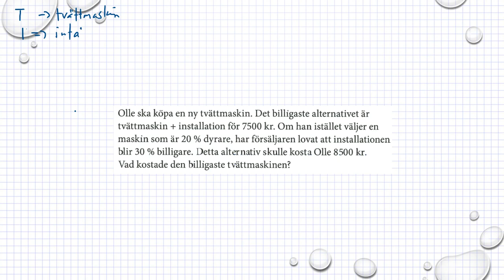Matematik M Holmström Ma2a 21478 Ma2b 2136 Ma2c 2451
Matematik M Holmström   Ma2a 21478   Ma2b 2136     Ma2c 2451Holmström   Kapitel 2   Problemlösning med Ekvationssystem   Ma 2a 2148   Ma 2b 2136     Besök gärna min google site för mer matte videoklipp :